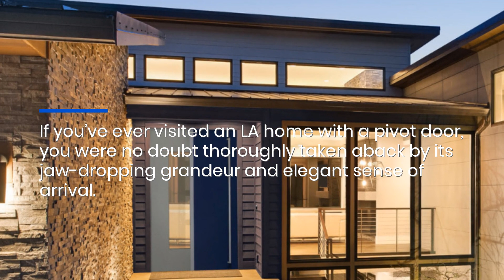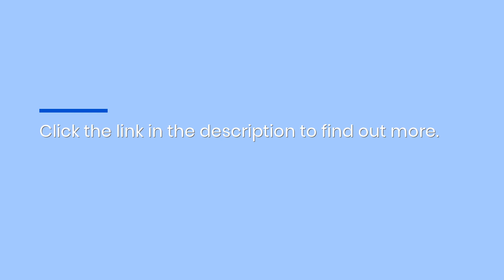Find Out Why Custom Designed Pivot Doors Are Perfect For Modern Los Angeles Homes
There's more to a residential doorway than just its dimensions. Create an awe-inspiring entryway with superior security benefits for your LA property when you choose a pivot door from Panda Windows & Doors . Pivot Doors Enhanced Residential Property Security Los Angeles